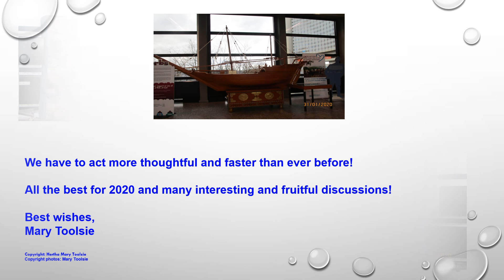IMPRESSIONS OF THE UNITED NATIONS IN VIENNA JANUARY 2020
It is high noon to get into gear, seen by happenings at the beginning of 2020 - Palestine, Wuhan coronan virus..

by Mary Toolsie